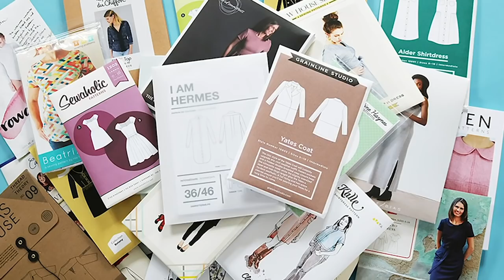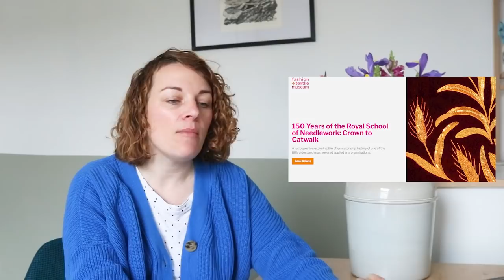The Sew Down April || The Fold Line Vlog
Links to everything below! Every month we are going to bring you a rundown of some of the interesting stuff we have found and bought in the world of sewing! We will be talking fabric hauls, new sewing patterns and sharing some of the interesting things we have seen, eaten, listened to and sewn over the month.